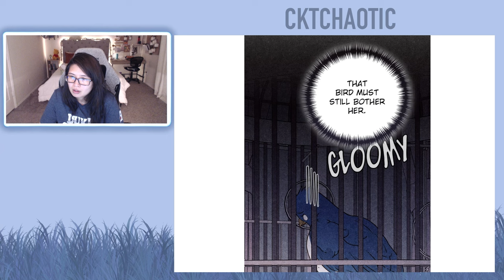The Remarried Empress - Chapter 153 (Eng)